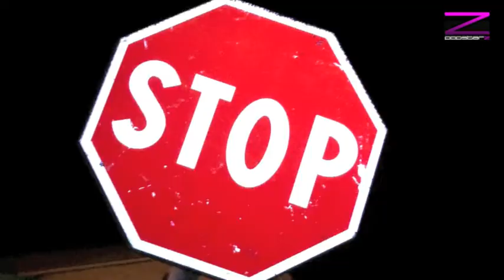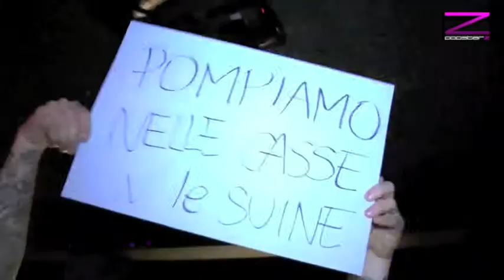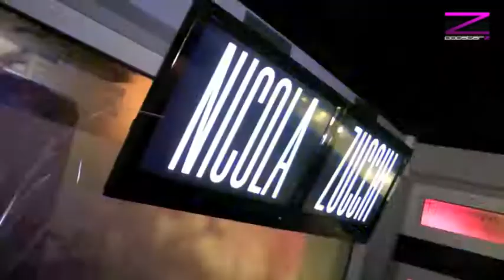Popstarz Tv @ Da Vinci con Nicola Zucchi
Battesimo di POPSTARZ TV, prodotta da FDV TV e Fabio De Vivo: conduttore e ideatore del Format insieme ad Andrea Effe e Luca Nicolosi.

In questa prima puntata: Nicola Zucchi on Dj Set per il giovedì più Fashion del Nord Italia!

"..raffinatezza ed eleganza, stile e lussuriose sonorità.. trasgressioni chic ed ospiti dai jet-set più esclusivi"

arrivano le grandi notti nella cornice invernale del Da Vinci show dinner cafè!